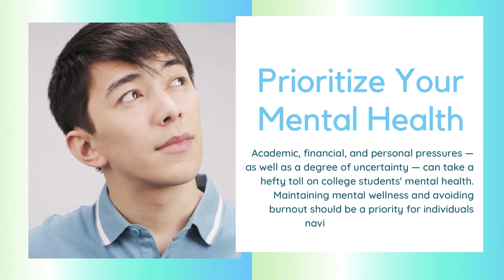NEW YEAR'S RESOLUTIONS FOR STUDENTS IN 2022 | MOTIVATIONAL AND INSPIRATIONAL VIDEO | HAPPY NEW YEAR